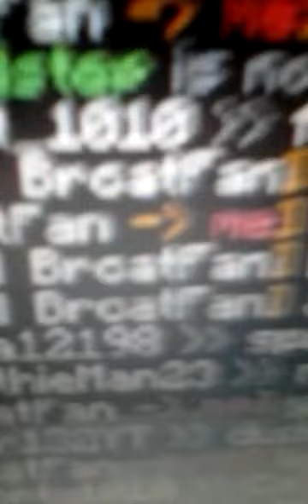Random #5- The Fort